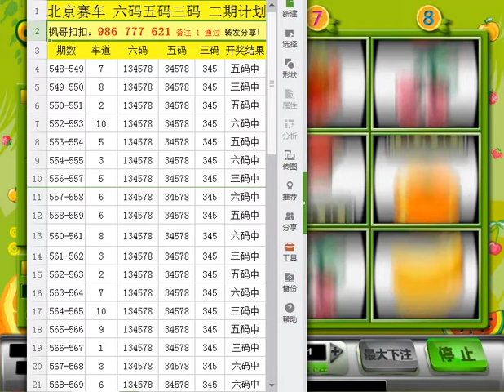北京赛车pk10成功带人回血的计划在哪里？肯定是要来找我们坤哥QQ：986777621